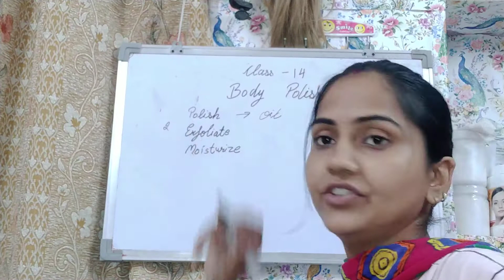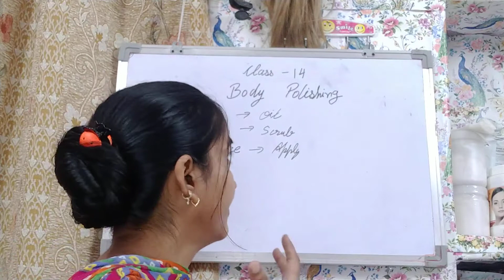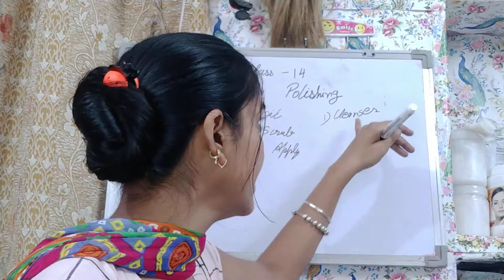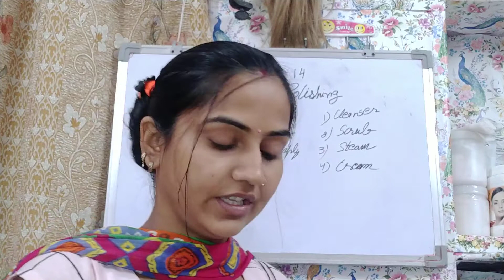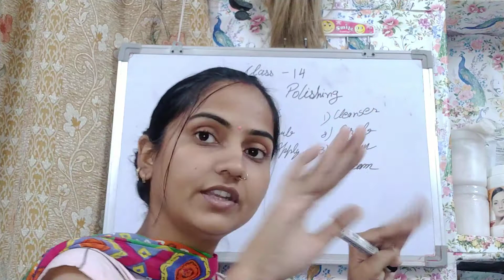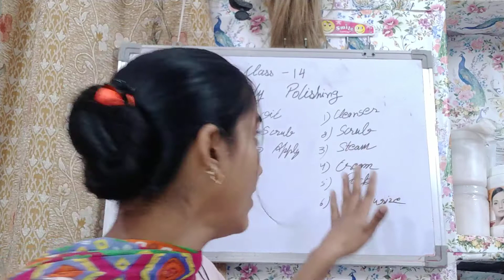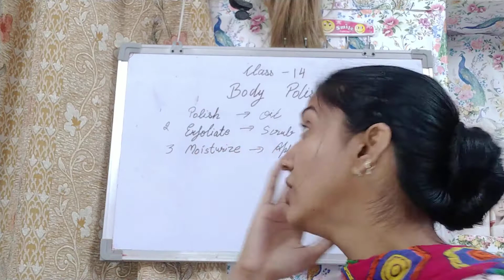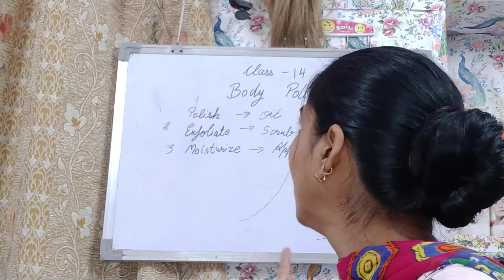Body Polishing Process l Beauty Parlour Course Class 14 l Day 14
In this video I am taking 14th Class of body polishing In 30 Days Beauty parlour course